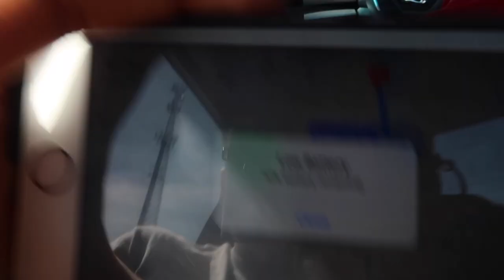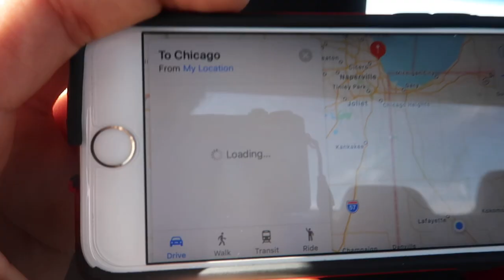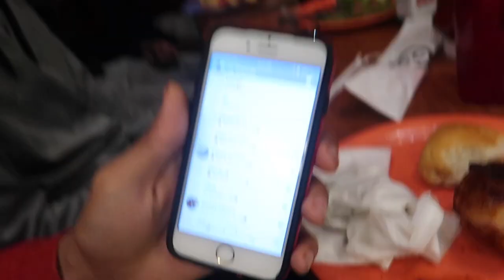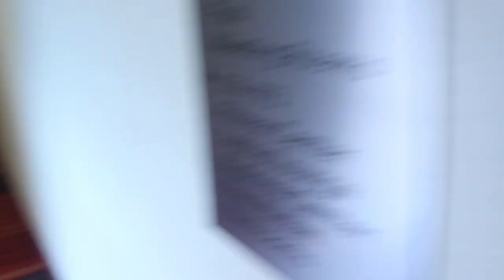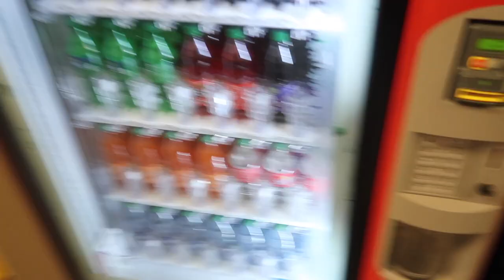CHICAGO ILLINOIS BASKETBALL VLOG!! MyLife #98